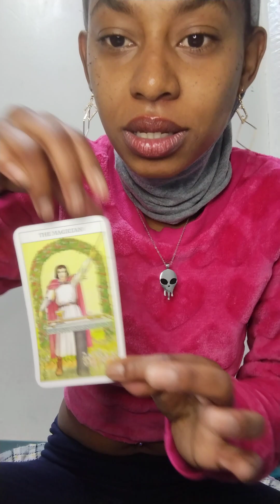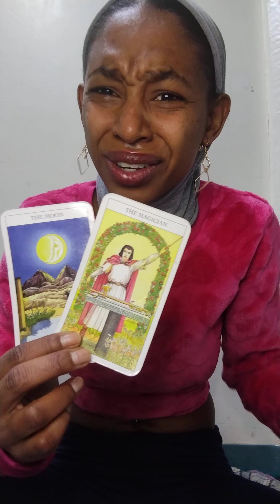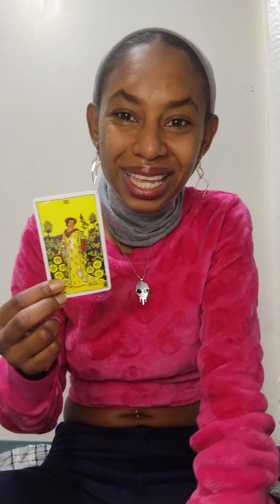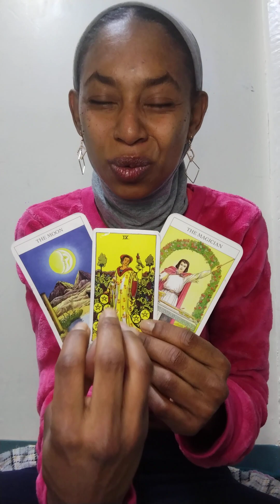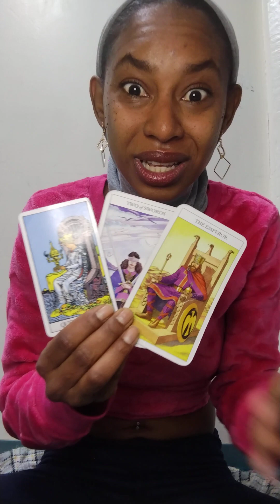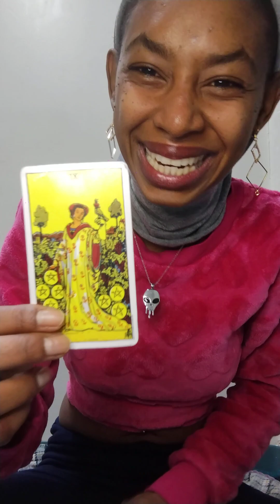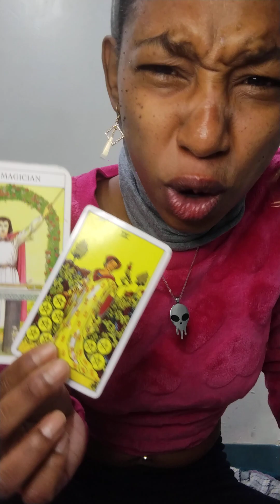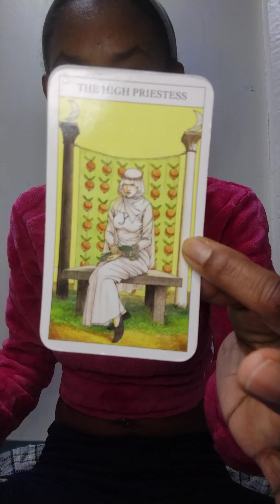ARIES ♈°🕐 TIMELESS TAROT READING "THE GOOD, THE BETTER & THE BEST"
DISCRETION ADVISED ⚠️